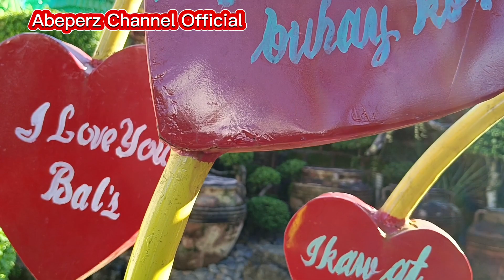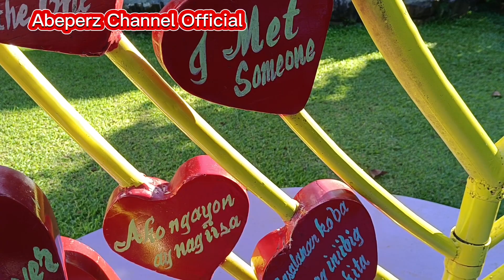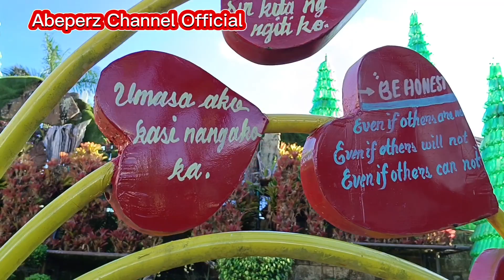Par1 Bakers Hill |Abeperz Channel Official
namasyal kami sa Palawan Bakers Hill, Isang sikat na bilihan ng mga pasalubong ng mga balik bayan Dito sa Palawan.. Masarap mga hopia Dito na pwde pangpasalubong sa mahal sa Buhay